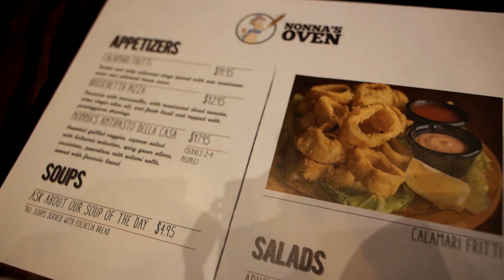Happy Birthday Laura! - xSODASWORLDx VLOGS